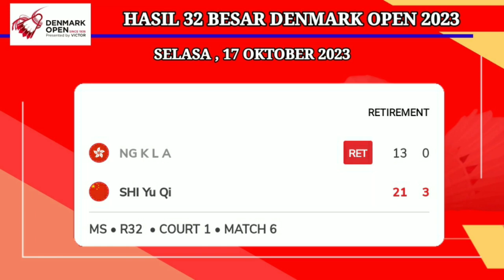HASIL 32 BESAR DENMARK OPEN 2023 HARI INI | HARI KE 1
HASIL DENMARK OPEN 2023 HARI INI
JADWAL DENMARK OPEN 2023 HARI INI
JADWAL INDONESIA IC 2023 HARI INI
HASIL INDONESIA IC 2023 HARI INI
HASIL FINAL MALAYSIA MASTERS 2023
LIVE INDONESIA IC 2023 HARI INI
LIVE STREAMING  BADMINTON HARI INI
HASIL DENMARK OPEN 2023
LIVE STREAMING DENMARK OPEN 2023
BWF TV
DIAN ANITA
TAMPLEKAN
LIVE TAMPLEKAN
SOBADMINTON
LIVE STREAMING TAMPLEKAN LIVE SKOR
TAMPLEKAN SCORE